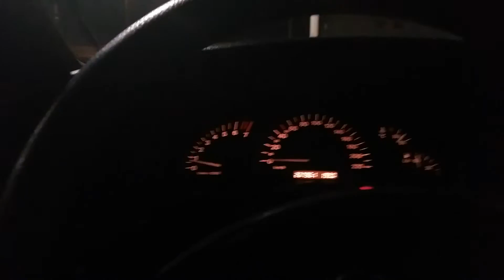Turbo Vectra 3